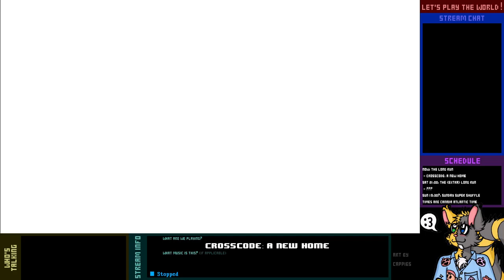Let's Play Live! - CrossCode: A New Home - 13-2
We're not quite ready to fight Apollo yet, BUT WE DO ANYWAY. Guess how that goes.

And then, a conversation with Toby might unveil some interesting revelations...

Finally, it's time to prepare for a big event! Gonna need a few more levels and a little better gear.